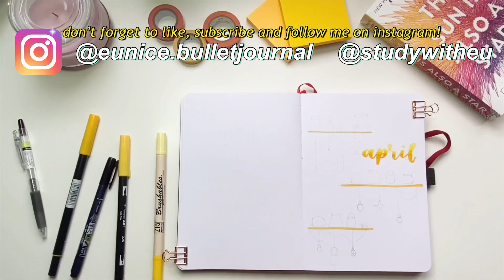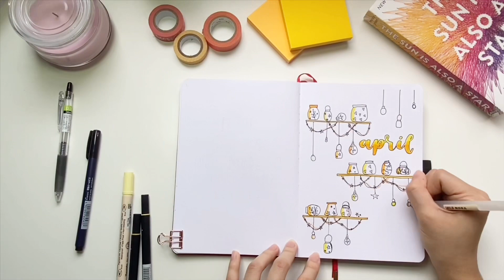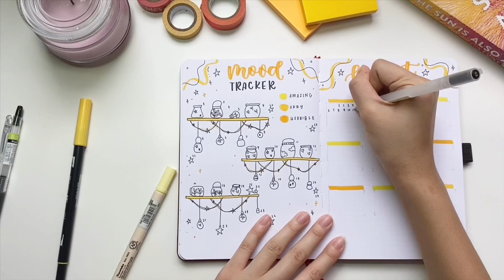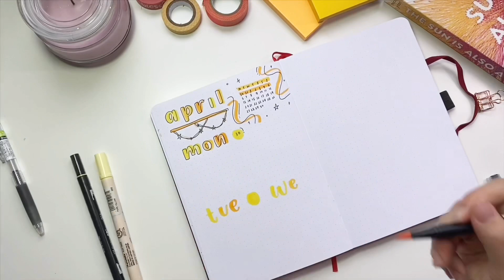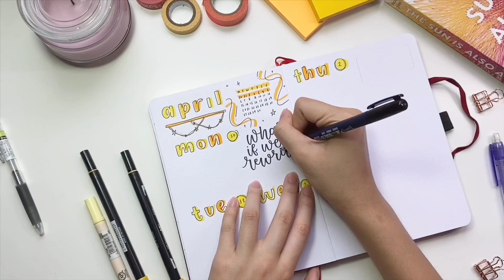PLAN WITH ME • ✨April 2020 ✨Bullet Journal Setup - habit, mood tracker & weekly spread | studywitheu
hey there! 💁🏻‍♀️
welcome back to my channel! today i have for you my April bullet journal setup! for this month’s theme i decided to go with a starry magical theme💫 i quite like the way this theme turned out! it was super fun to create, balancing the detailed yet minimal vibe! 💖 i created a theme page, quote page, weekly spreads, habit and mood tracker! hope y’all like the way it turned out!